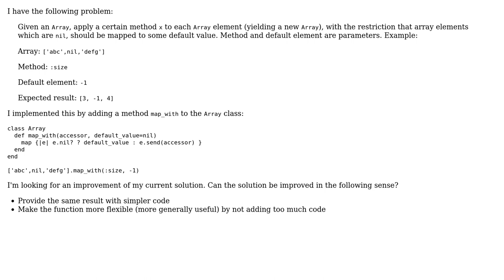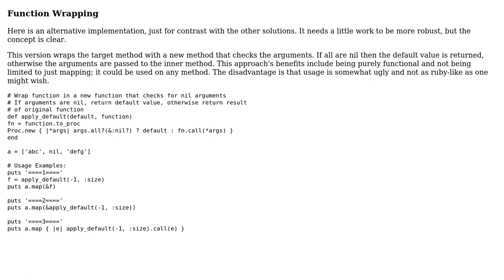Custom map on `Array` (2 Solutions!!)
Custom map on `Array`